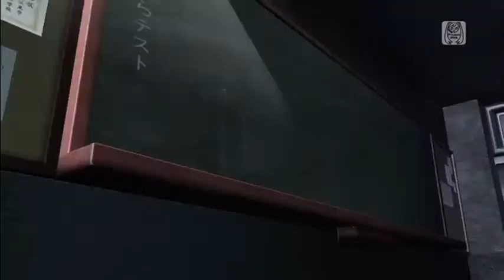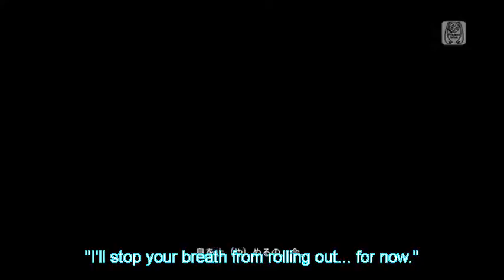[MIKU ENGLISH] Rolling Girl [VOCALOID3]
vsqx: soon
pv: ???
midi: ???
adaptation: JubyPhonic